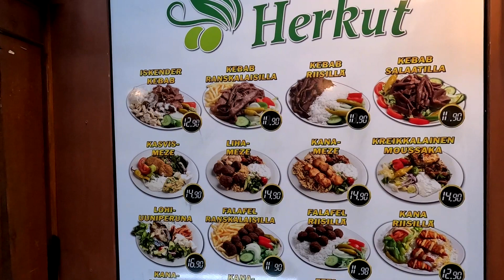Old Market Hall Helsinki. Старый рынок на Рыночной площади в Хельсинки. Финляндия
Вчера гуляла по рынку! Сколько же вкусной рыбки там!